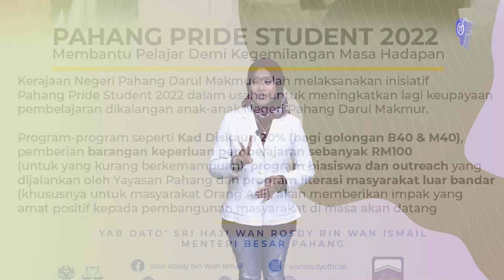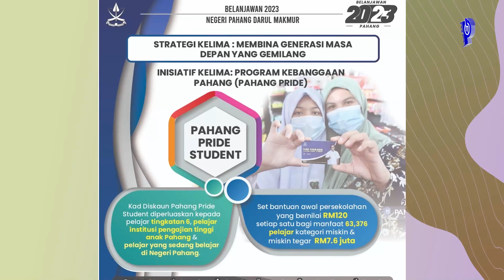TIADA JANJI LIHAT BUKTI | PAHANG PRIDE STUDENT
TiadaJanjiLihatBukti Program Pahang Pride Student terbahagi kepada dua kategori bantuan iaitu pertama, pelajar kategori B40 dan M40 mendapat diskaun sebanyak 20 peratus untuk membeli barangan persekolahan di MBS Book and Stationeries.

Kedua, di bawah inisiatif Pahang Pride Student ini juga, Kerajaan Negeri memberi RM100 kepada kira-kira 50,000 orang pelajar kategori miskin dan miskin tegar untuk pembelian set alat keperluan persekolahan.